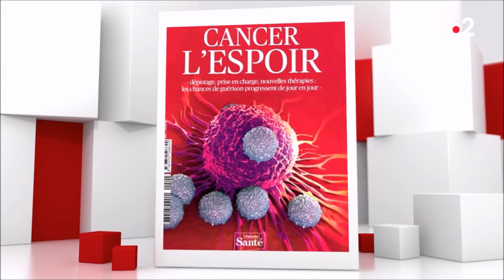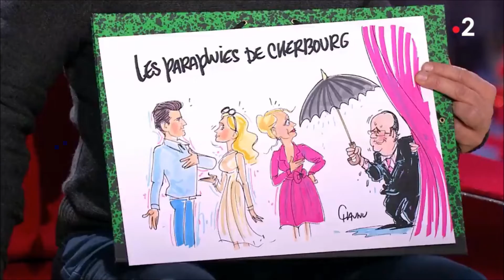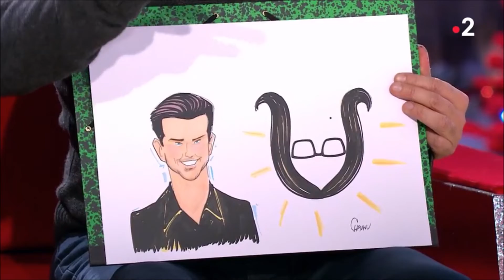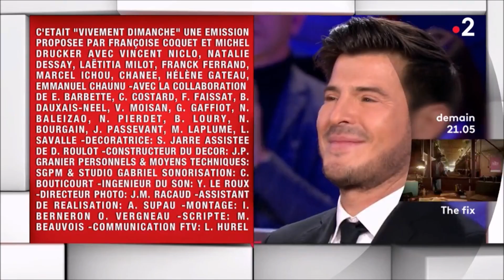Vincent Niclo «Vivement dimanche» l'intégrale 01/12/2019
Invité d'honneur "Fil Rouge" de M. Drucker France 2 Vivement Dimanche, Vincent Niclo retrace 7 années de succès auprès du grand public depuis la sortie d'«Opéra Rouge»,occasion d'écouter Ameno. Il évoque des souvenirs émouvants ,sa famille, ses rencontres et collaborations prestigieuses.Les causes qui lui tiennent à cœur et qu'il soutient.Il présente son clip 1er single en duo avec Laëtitia Milot «Loin d'ici» Extrait du nouvel opus «TENOR» sorti le 22 novembre 2019.